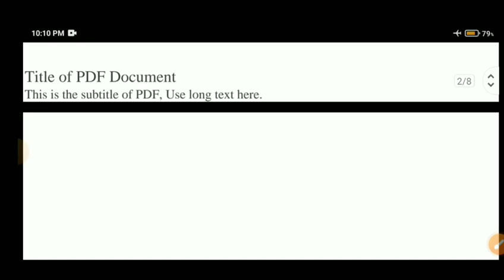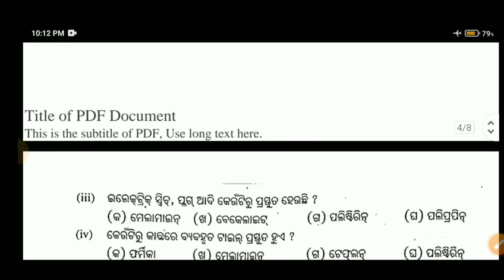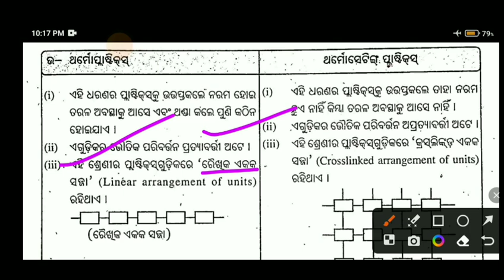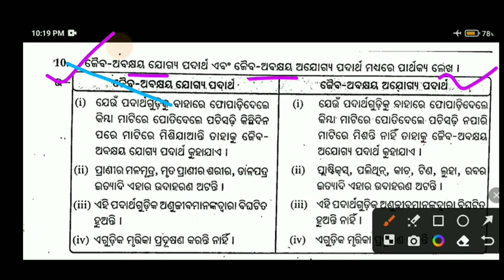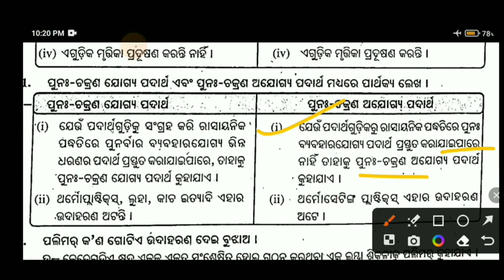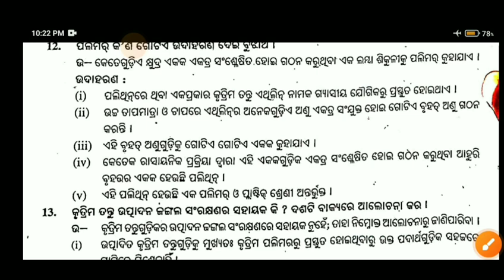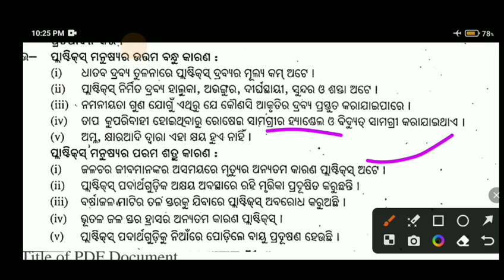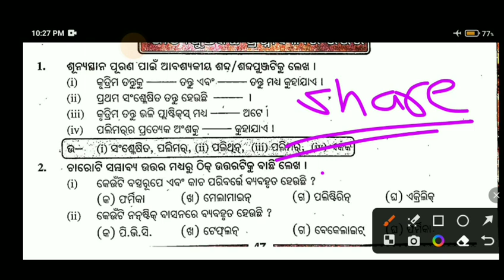8th class chapter 3 science question answer//astam sreni sonslesita tantu o plastics question answer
sanslesita tantu o plastics question answer / 8th class science chapter 3 question answer

class 8 science anujiba upakari o abakari
sasya utpadana o parichalana question answer
class 8 science chapter 2 question answer odia medium , sasya utpadana o parichalana
8th class science chapter 2 question answer
8th class science question answer
8th class science chapter 2 question answer
8th class geography, 8th class bhugola, bhugola, geography